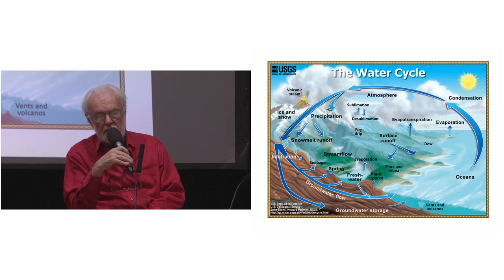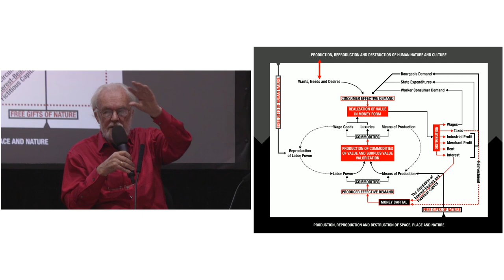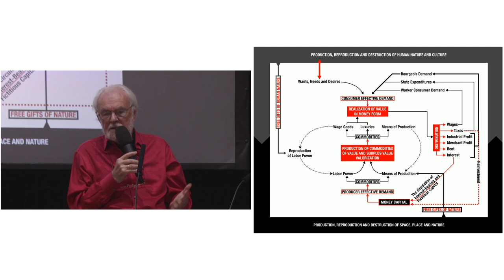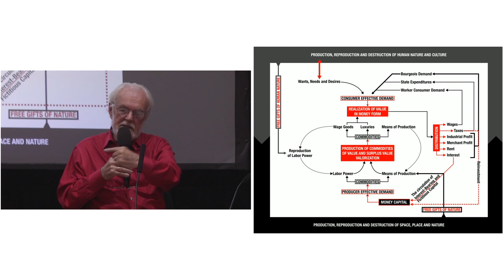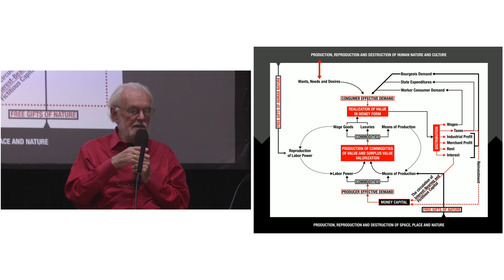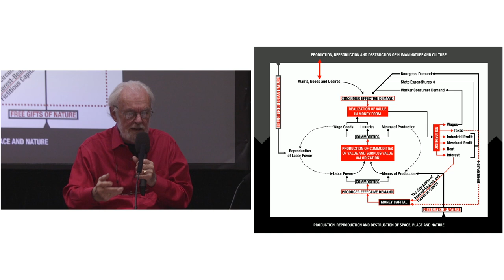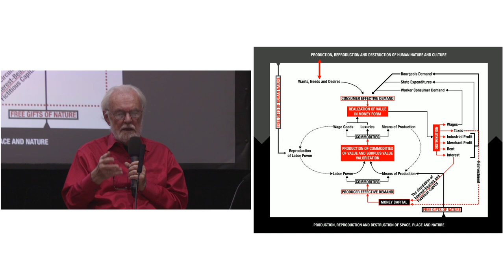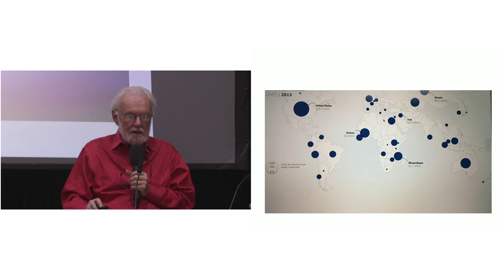LSE Events | Prof. David Harvey | Marx, Capital and the Madness of Economic Reason (With Slides)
Leading Marxist scholar David Harvey discusses the profound insights and enormous power Marx’s analysis continues to offer 150 years after the first volume of Capital was published. His latest book is Marx, Capital and the Madness of Economic Reason.

David Harvey (@profdavidharvey) is Distinguished Professor of Anthropology at the City University of New York Graduate School and an Honorary Graduate of LSE. His course on Marx’s Capital, developed with students over thirty years, has been downloaded by people from all over the world.

Hyun Bang Shin (@urbancommune) is Associate Professor of Geography and Urban Studies  at LSE.

The LSE Department of Geography & Environment (@LSEGeography) is a center of international academic excellence in economic, urban and development geography, environmental social science and climate change.